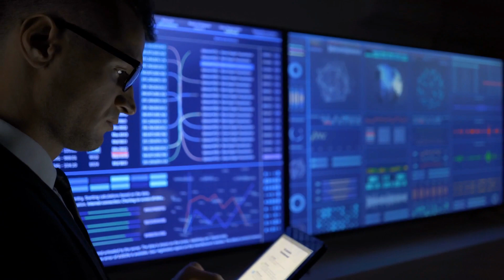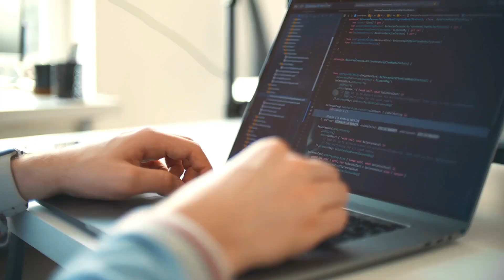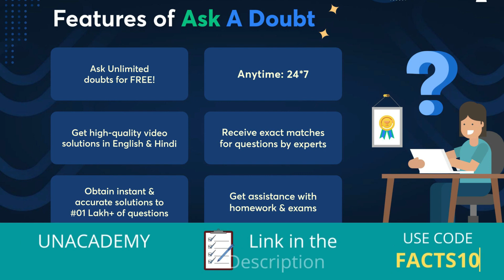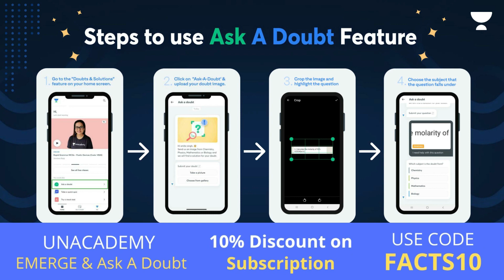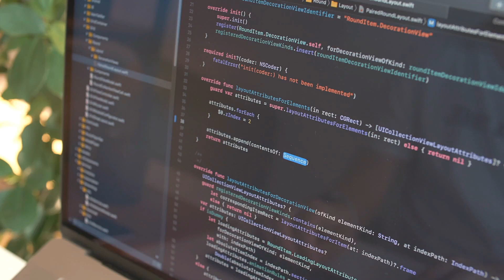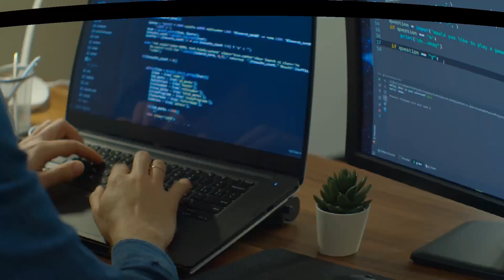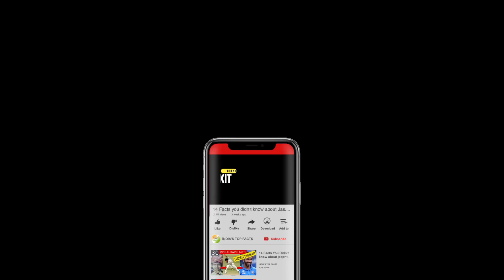IT Jobs in India vs IT Jobs in USA Full Comparison UNBIASED in Hindi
Ask 10 Doubts, Win 15 days Unacademy Subscription for FREE,

IT Jobs in India vs IT Jobs in USA
it jobs salary in india
it jobs salary in USA